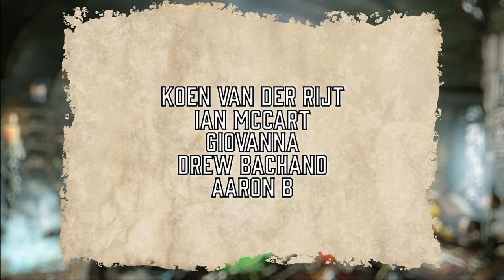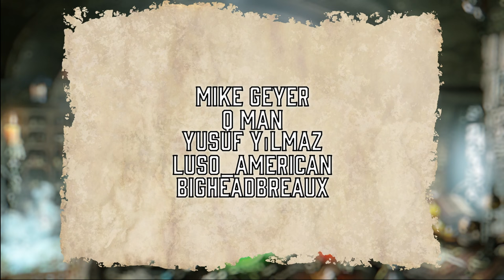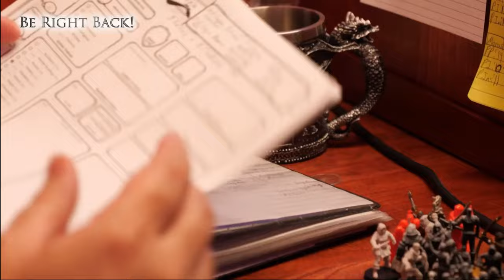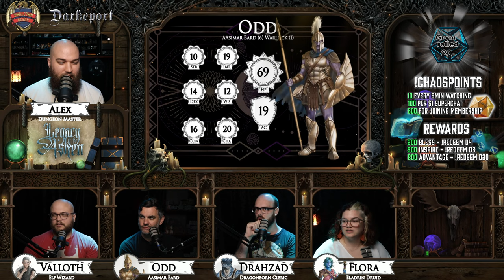Land of Mist | Legacy of the Ashen E33 | DND Actual Play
Welcome to episode 33 of our DND 5e actual play homebrew campaign! As our adventure begins, our DM sets the session with a recap of world events leading up to the start of this campaign, Legacy of the Ashen. But, not even the Dungeon Master could possibly know what lie in store for our party of heroes from here. Check out our live TTRPG roleplay Dungeons and Dragons streams here every Wednesday at 7:00PM CST!

Want to catch up on our adventures? Make sure to watch our newest recaps!